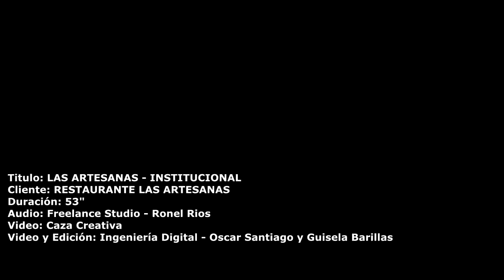RESTAURANTE LAS ARTESANAS - MAZATENANGO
Titulo: LAS ARTESANAS - INSTITUCIONAL
Cliente: RESTAURANTE LAS ARTESANAS
Duración: 53"
Audio: Freelance Studio - Ronel Rios
Video: Caza Creativa
Video y Edición: Ingeniería Digital - Oscar Santiago y Guisela Barillas